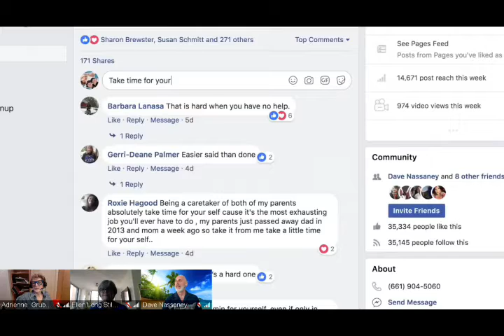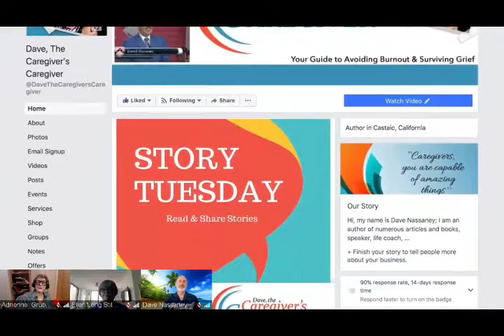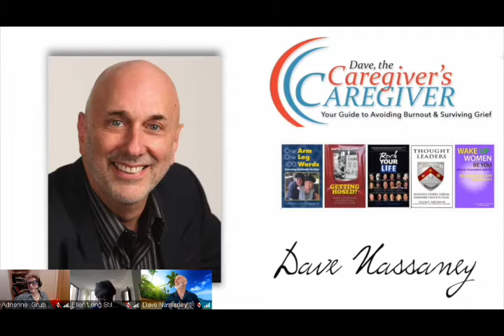Hospice & Palliative Care - Author of, "Love - Death - Love" - Ellen Long Stilwall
ELLEN LONG STILWELL IS a registered nurse certified in hospice and palliative care. While raising two boys, SHE volunteered as part of the hospice team with Metropolitan Jewish Health System. SHE worked for several years for the Visiting Nurse Service of New York, where SHE cared for hospice patients and families in their homes. Also nursing homes, NYU Hospital and Mt. Sinai Hospital hospice patients.  As well as working with Calvary as a Liaison at Weill Cornell, transitioning patients and families from the acute care setting into hospice care. She is currently working with patients and families at home, the heart of hospice. Ellen is also trained as a death doula by a Buddhist Monk. & currently lives in Manhattan.